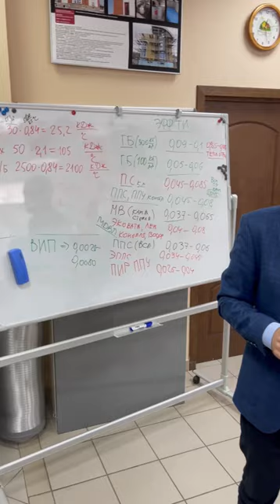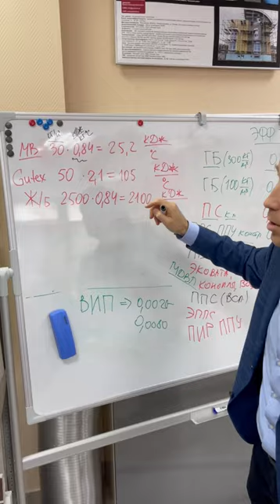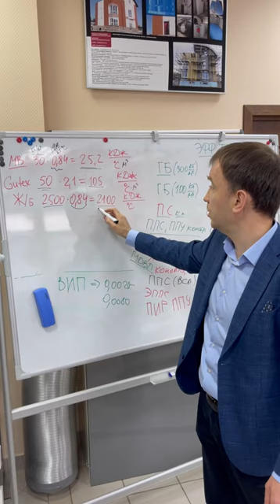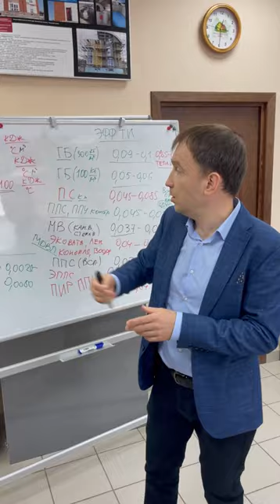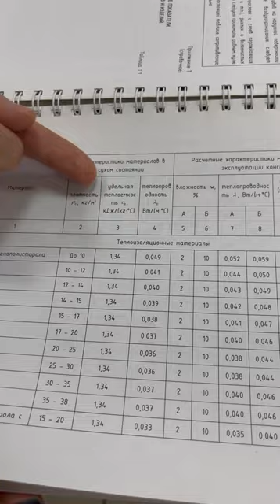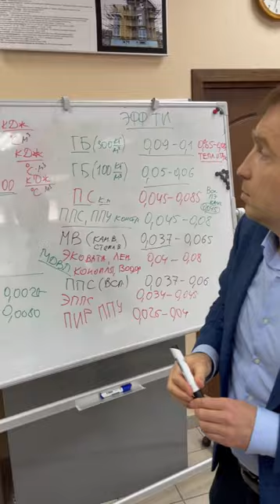Видео дневник. Ролик 1. Учеба в институте пассивного дома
Видео дневник. Ролик 1. Учеба в институте пассивного дома. Теплоёмкость утеплителя, нужно ли обращать на это внимание, при выборе утеплителя.
Например, производители древесного утеплителя говорят что это важно, так как древесный утеплитель имеет высокую теплоемкость и не будет так, как минеральная вата,  на кровле пропускать тепло летом в помещении. Так ли это?